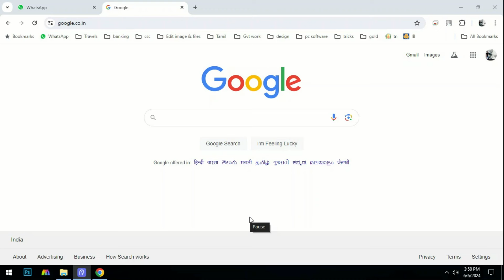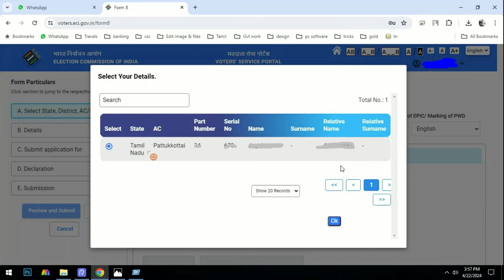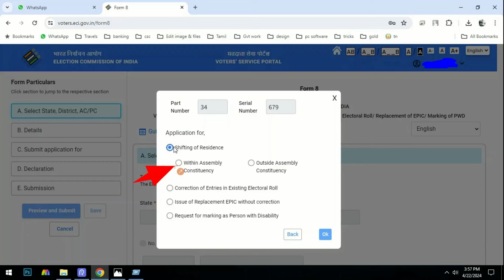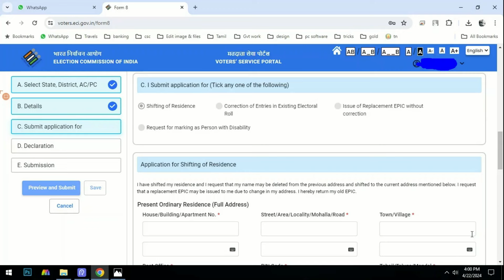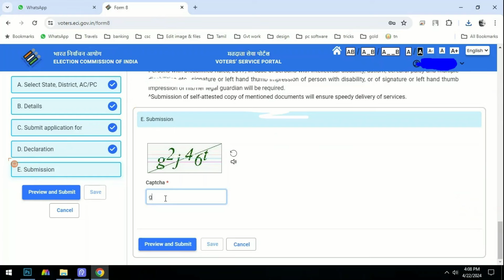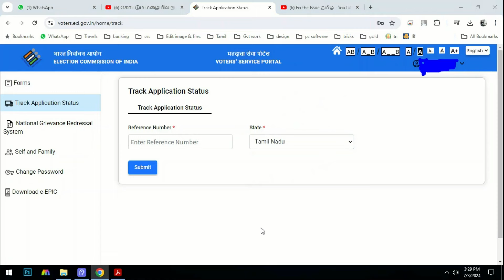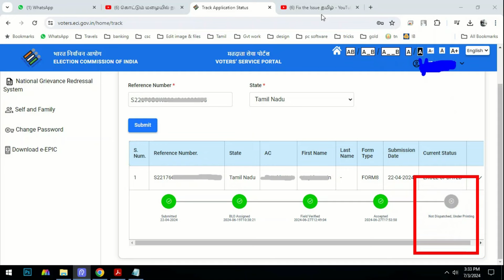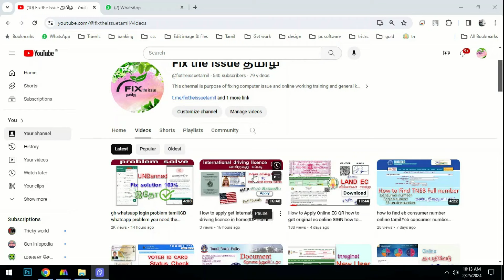How to Change Address in Voter ID Online Tamil | How to Update Address in Voter ID Card Online full